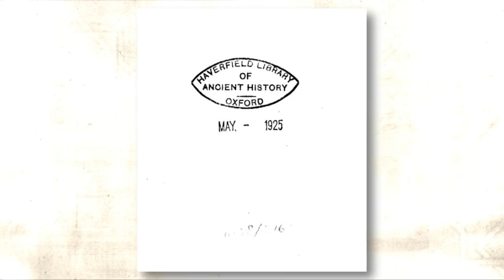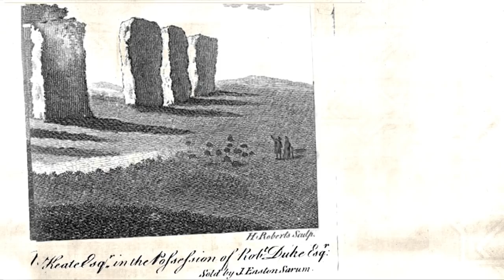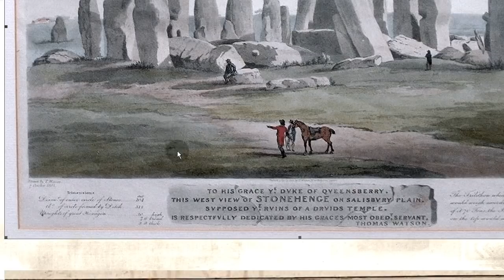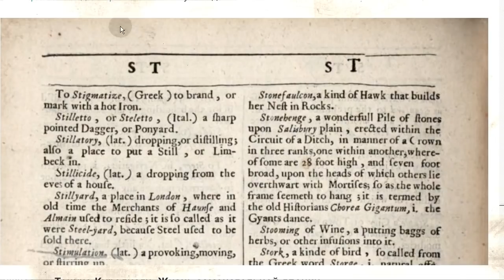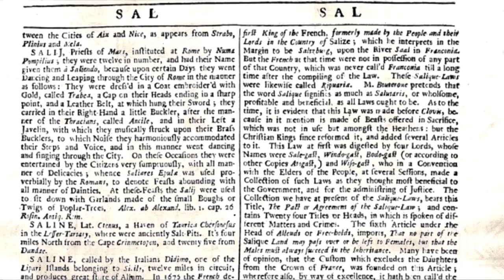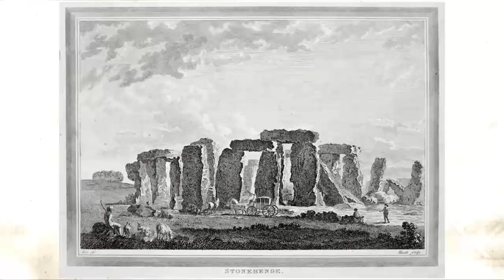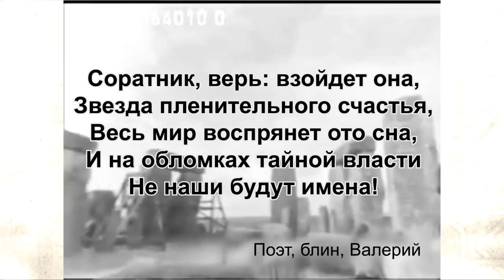Анализ хроники строительства Стоунхенджа. Кто создаёт историю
○ Email, информация, в закладке «о канале»

Недавно начали публиковать реальные фото-видеоматериалы как в начале 20 века откапывали Рим, как в 60-е строили Стоунхендж. Общественность никак не отреагировала, но для исследователей это оказалось царским подарком. Поскольку Это объясняет и доказывает многое